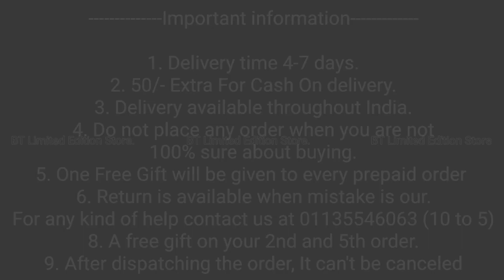Nothing Phone 2 Transparent Back Cover | Nothing Phone 2 Best Back Cover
nothing phone 2 back cover
nothing phone 2 transparent back cover
nothing phone 2 best back cover
nothing phone 2 stylish back cover

50/- extra for cash on delivery

1. Delivery time 4-7 days (maximum)
2. No extra delivery charges
3. Delivery available throughout the India
4. Do not place any order when you are not 100% sure about buying
5. Return policy is available only when we mistakenly sent you the wrong item. A video will be required for return to be accepted.
6. You will get a mail of your tracking id if you have placed the order from the website.
8. We give guarantee on all of our products
9. A mobile speaker Grill Steaker is free with every prepaid order.

Bhupender & Tarun